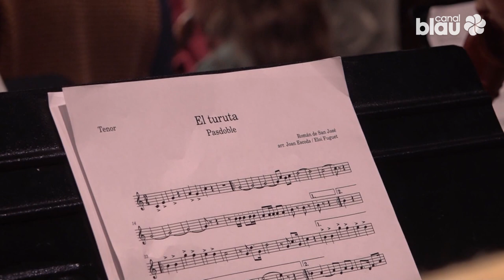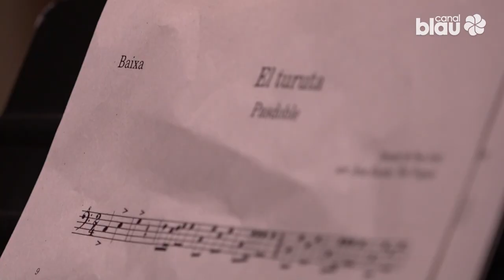La XIII Trobada de flautistes de bec de Catalunya, a l'ECMM Vilanova i la Geltrú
El passat dissabte el nostre centre va acollir la XIII Trobada de flautistes de bec de Catalunya, encontre que va comptar amb la participació d'un centenar d'alumnes d'aquest instrument d'arreu de Catalunya. Canal Blau @canalblau n'ha fet aquesta crònica.